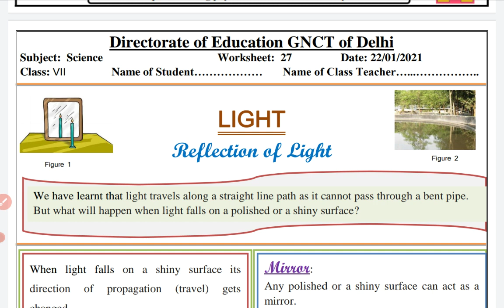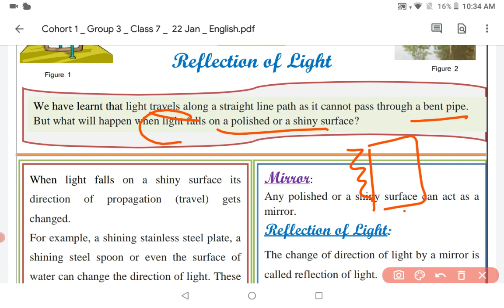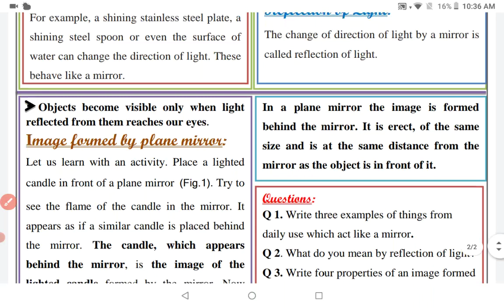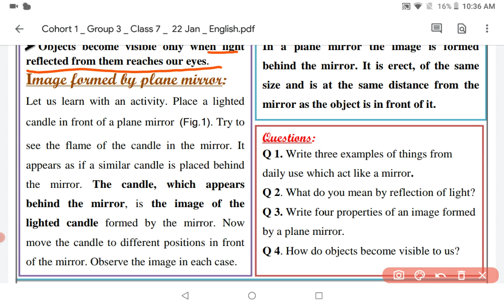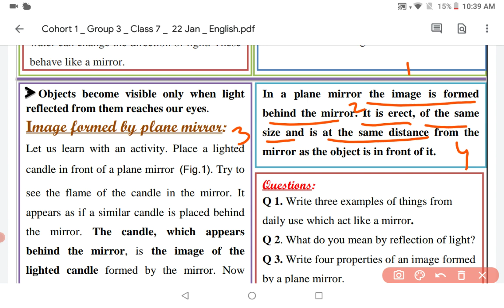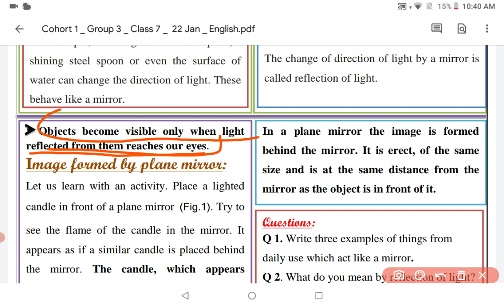class 7 DOE science worksheet 27|| light || reflection of light || english medium || 22 January 2021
complete DOE science worksheet
understand about reflection of light